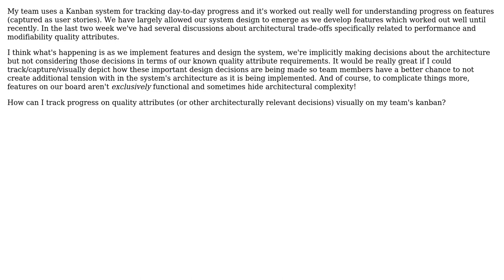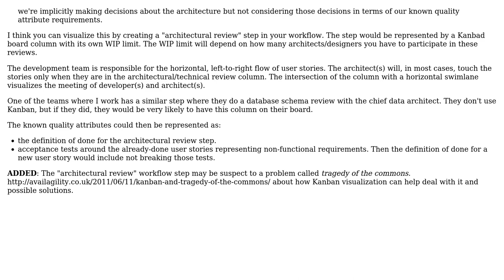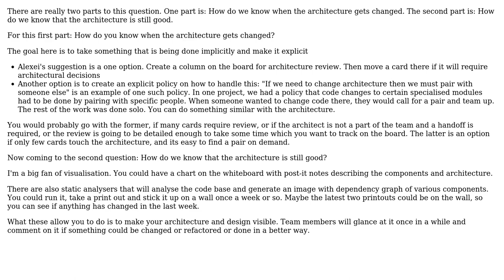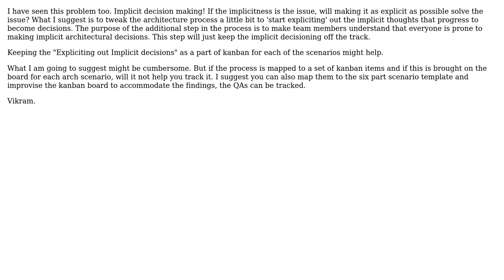Software Engineering: How can I track quality attributes on my team's Kanban? (4 Solutions!!)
Software Engineering: How can I track quality attributes on my team's Kanban?

With thanks & praise to God, and with thanks to the many people who have made this project possible! | Content (except music & images) licensed under CC BY-SA | Music | Images & others | With thanks to user Siddharta user Michael user luis.espinal user azheglov and the Stack Exchange Network Trademarks are property of their respective owners. You are responsible for your own actions.